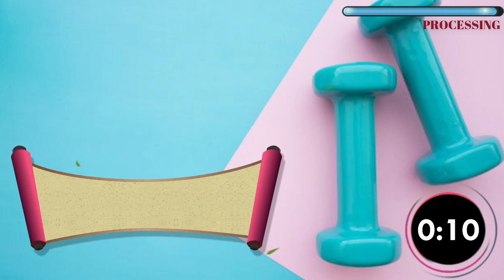15 days Intense WORKOUT Challenge | 10 mins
Let's do this special Diwali transformation challenge in November. One movement that will target ur full body weight loss.

I make youtube videos on fitness, beauty & lifestyle.Sharing parts of my life & experience/learning/research with you all. Have been training for different workout formats under professionals, for years now. All things I share on this channel is what I research/ experiment/use and apply in my own life and share it as a friend/well wisher. My aim is to try & help you live your life, fit, productive and motivated, maybe a little better than yesterday.
This channel is not responsible for your assumptions & actions. Also for the brands I recommend, I use them personally and then work with them, whether it works for you or not, is solely your concern. Also, please take prior notice if copying my videos or content.Any breach of this notice, will be reported. Thanks.